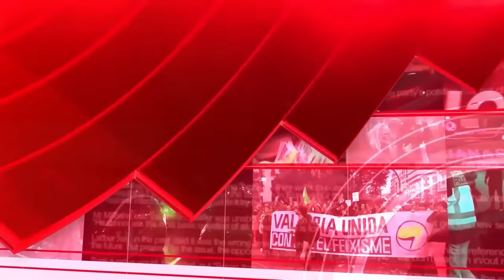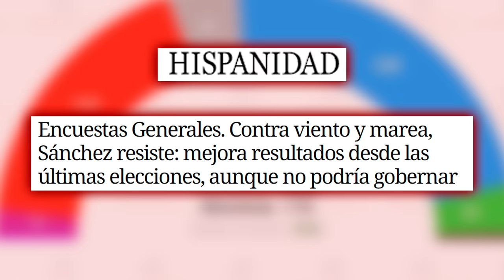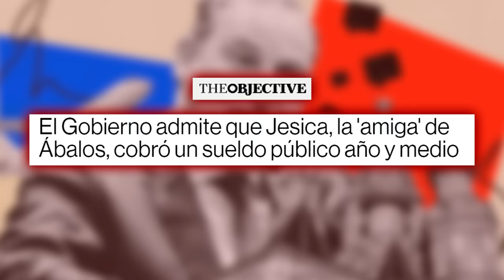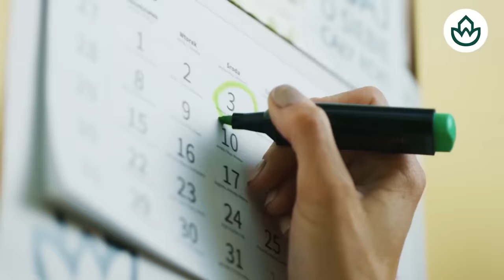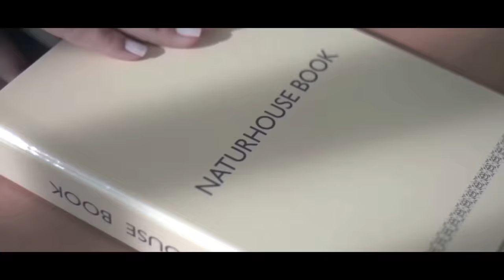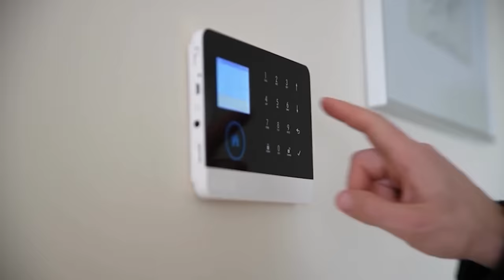🔴ENVIVO/EL MUNDO AL ROJO: Ábalos a punto de ser imputado prepara una bomba que reventará a Sánchez